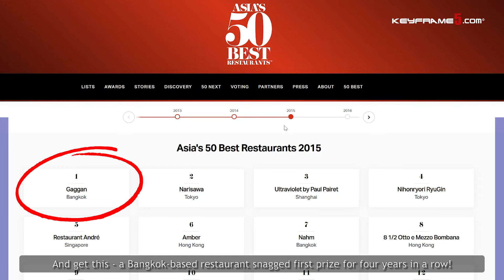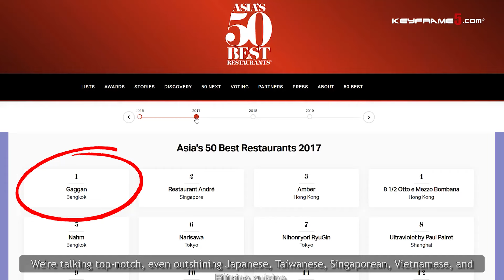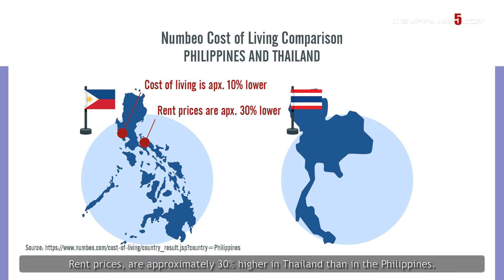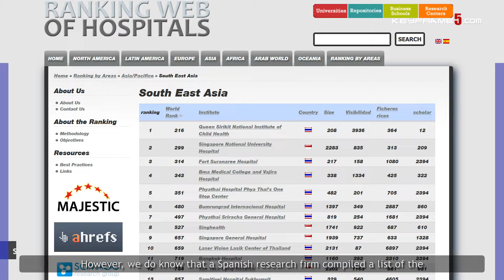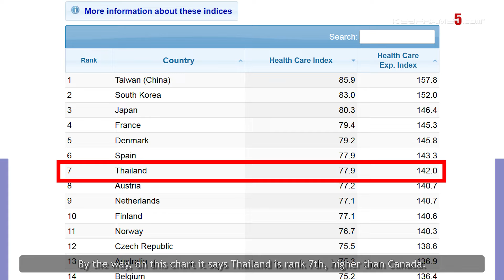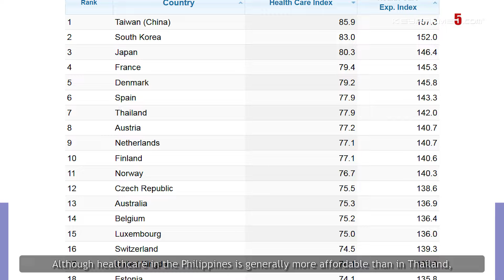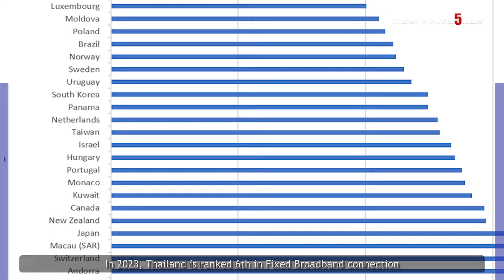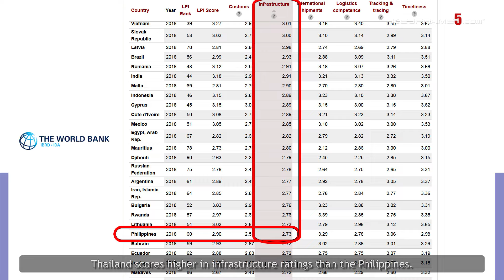Are Retirees Really Ditching Thailand for the Philippines? Thailand vs Philippines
Are you dreaming of traveling or retiring in paradise but find yourself torn between the lush landscapes of Thailand and the vibrant shores of the Philippines?

Are you dreaming of retiring in paradise but can't decide between Thailand and the Philippines? I'm Thom, and I'll help you navigate through the languages, laze on the best beaches, and indulge in the tastiest cuisines.

Join me as we discover which country will make your retirement not just comfortable but truly enchanting. Let's start this journey with the essentials: language, beaches, and, of course, food!

In today's video, we're not just comparing two countries; we're digging deep into what it means to live and breathe in these fascinating countries.

We'll explore everything from the languages spoken to serene beaches and the realities of healthcare, along with day-to-day conveniences like internet speed – every detail matters.

Whether you're looking to stretch out in a beachfront bungalow, sipping coffee, or find a bustling city corner that feels like home, join me as we uncover which country could be your perfect retirement haven or your next dream travel destination. Ready to see which paradise suits you best? Let’s dive into this exciting comparison!

✅ **Introduction to Thailand**: Unearth the wonders of Thailand and start your adventure now!

👉 LOVE THIS CONTENT? DIVE DEEPER!
🔗 Keyframe5 Essentials:
Ditch the guesswork and master your budget for Thailand! 🌴💰
Uncover the secrets to a peaceful retirement in Thailand! 🌴🇹🇭

👉 EPIC HOTEL DEALS AWAIT!

👉 LOVE OUR WORK? SUPPORT THE JOURNEY!
🍺 Or buy me a beer or coffee to keep the travels fueled